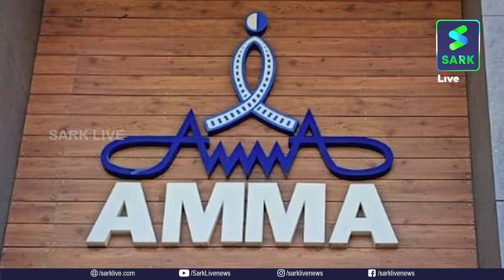നിവിൻ പോളിക്ക് അനുകൂലമായി തെളിവുകൾ ശക്തം; മുകേഷിനെ തുണച്ച് സൈബർ തെളിവുകൾ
നിവിൻ പോളിക്ക് അനുകൂലമായി തെളിവുകൾ ശക്തം; മുകേഷിനെ തുണച്ച് സൈബർ തെളിവുകൾ, പെടാൻ പോകുന്നത് ഇടവേള ബാബു മാത്രമോ??